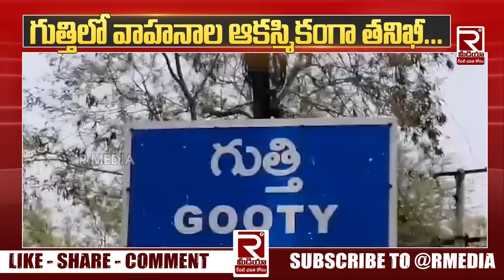గుత్తిలో ఆకస్మికంగా వాహనాల తనిఖీ | RTO Vehicles Checking In Gooty | Ananthapur Dist